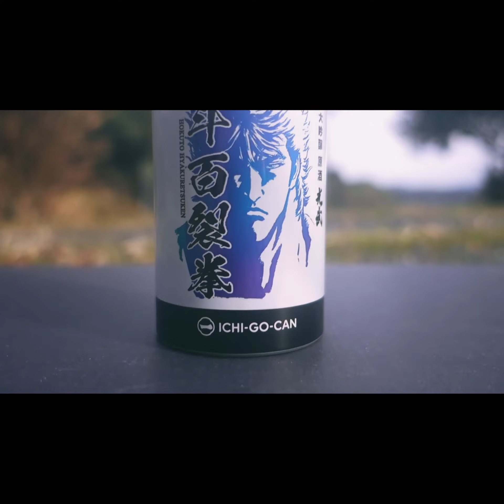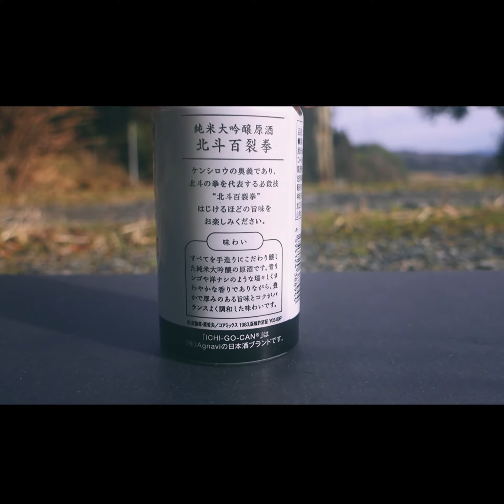世紀末救清酒伝説 北斗の缶